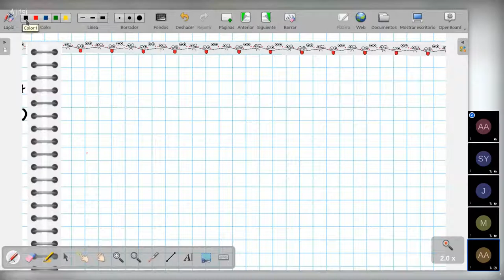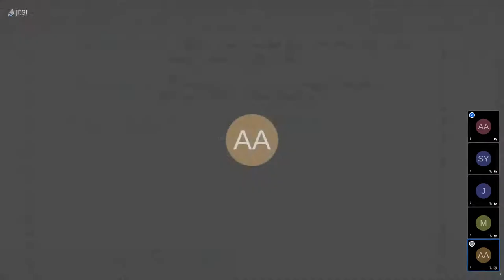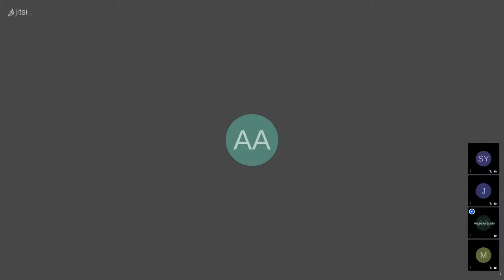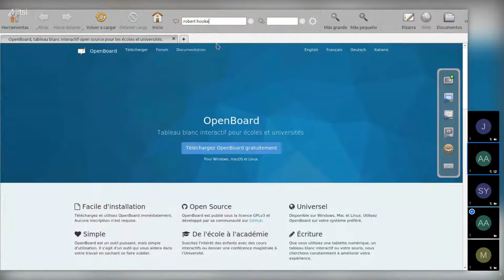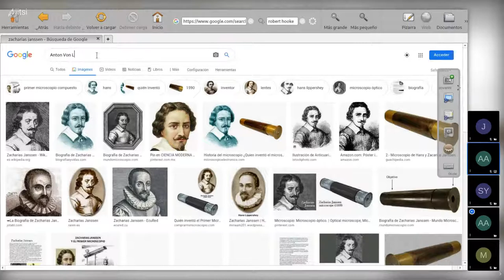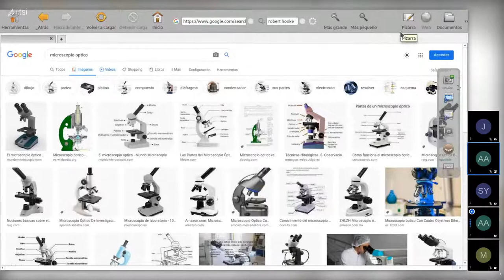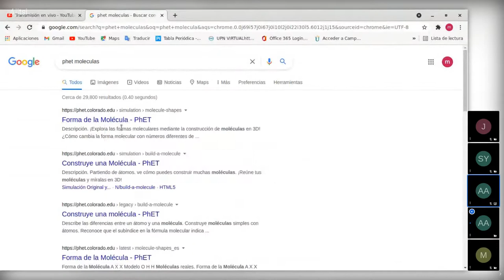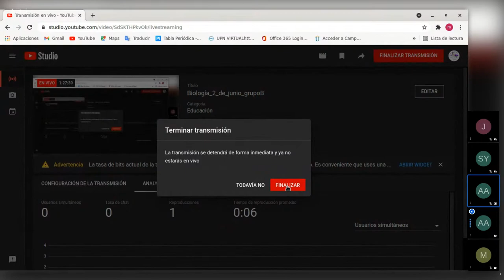Biología_2_de_junio_grupoB